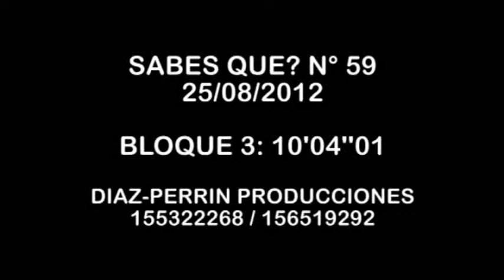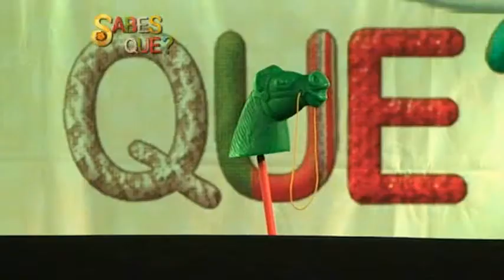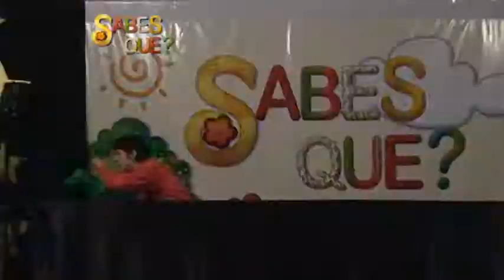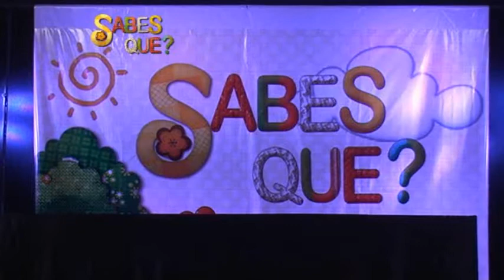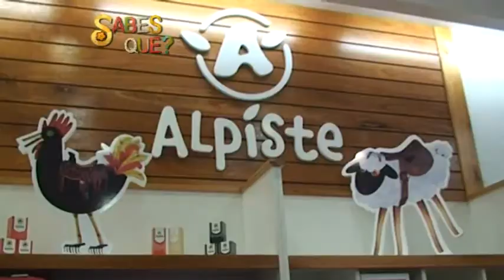bloque 3 - sabes que - 25 agosto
santiago diaz perrin, sabes que?, el doce, cordoba